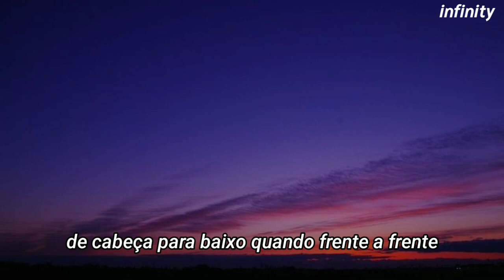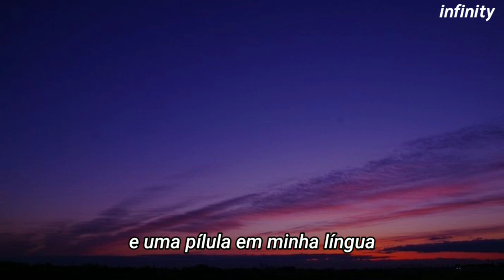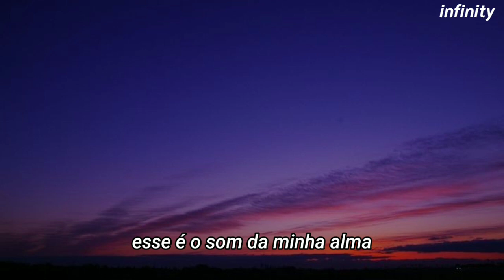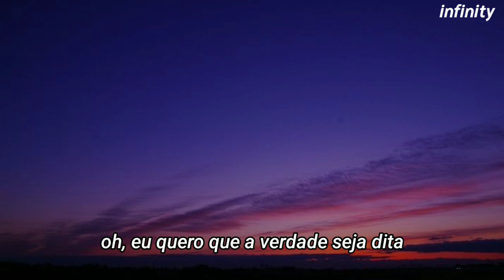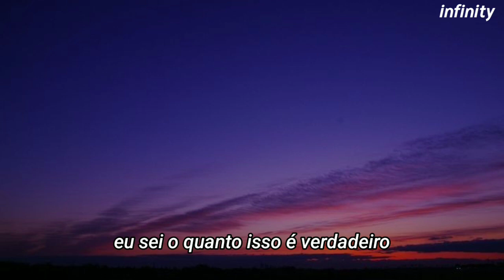Spandau Ballet - True (Legendado em Português)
Spandau Ballet true
Spandau Ballet true em portugues
Spandau Ballet com legenda
Spandau Ballet true traduzido

So true funny how it seems
Always in time, but never in line for dreams
Head over heels when toe to toe
This is the sound of my soul

I bought a ticket to the world
But now I've come back again
Why do I find it hard to write the next line
Oh I want the truth to be said

Huh huh huh hu-uh huh
I know this much is true

With a thrill in my head and a pill on my tongue
Dissolve the nerves that have just begun
Listening to Marvin (all night long)

Always slipping from my hands
Sand's a time of its own
Take your seaside arms and write the next line
Oh I want the truth to be known

I know, I know, I know this much is true